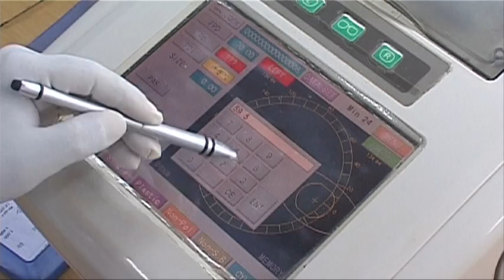GKB Opticals - India's Largest Eyewear Destination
GKBOptical.com, India’s leading Eyewear stores and the sole authorized online retailer of more than 60 premium brands, presents its collection of more than 1700 Eyeframes, sunglasses and Contact lenses. Select your new pair of eyeglasses online India from 1000+ and get your latest sunglasses online from over 750+ attractive designs. GKB Opticals presents best Crizal lens price for best vision. Enjoy a risk free shopping experience with the promise of 100% Accurate lenses, money back policy, 1-2 Years warranty and cash on delivery features.

At GKB Opticals we believe in presenting our customers with the best online shopping experience where vision meets style. We pride ourselves to be India’s leading eyewear destination. Our product catalog comprises of the best quality Eyeframes, eyeglasses, sunglasses and contact lenses from the best brands available online. So, grab your next pair through GKB Opticals and get your eyewear delivered to your doorstep. Use our special Guides to understand your prescription and order Eyeglass lenses yourself, or talk with our Customer care executives at 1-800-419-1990 for help.